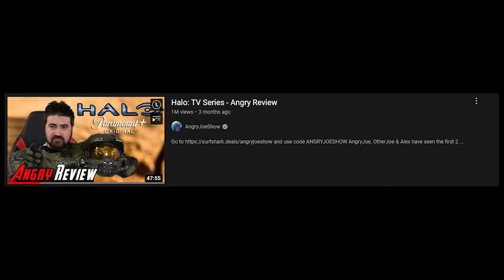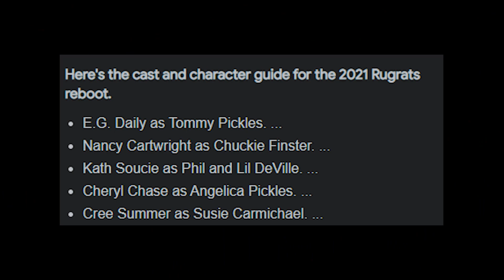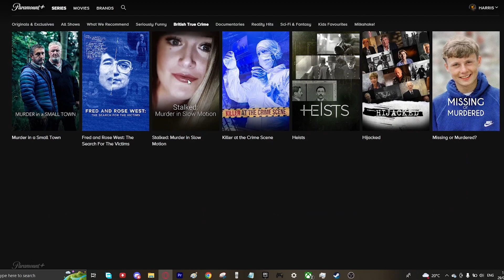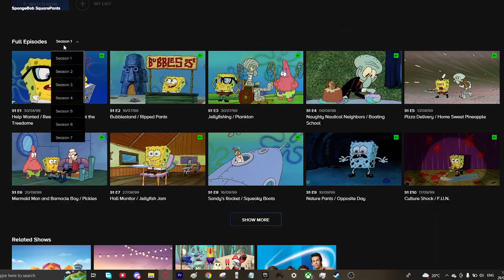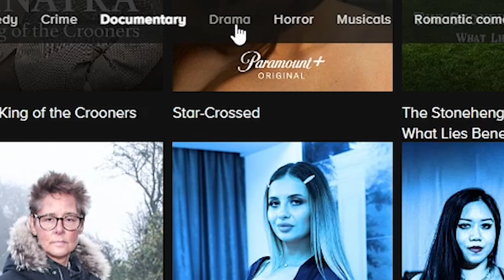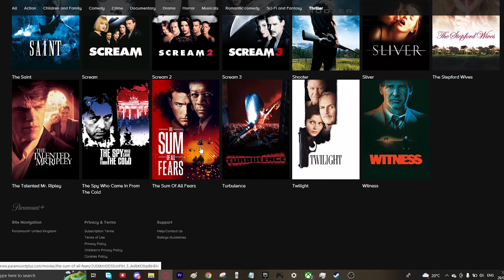Should you get Paramount Plus in the UK??? (Paramount Plus Review)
Short answer: maybe...